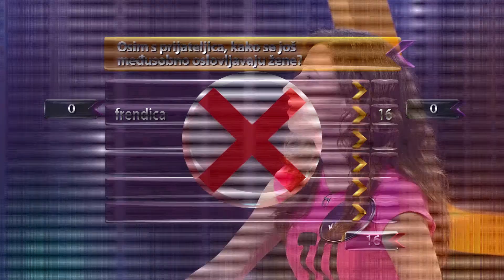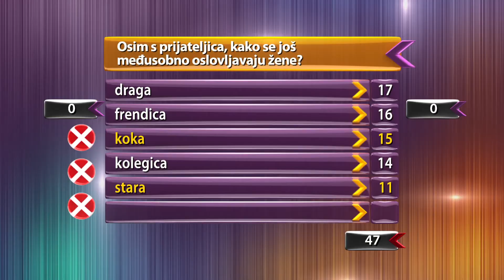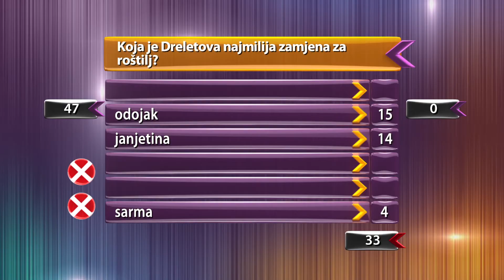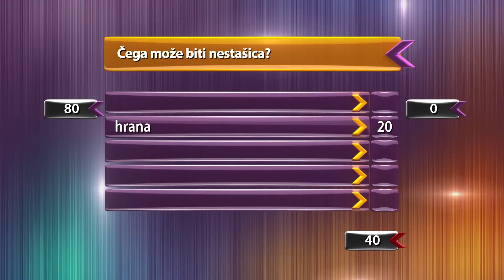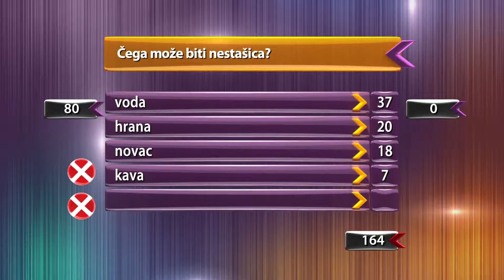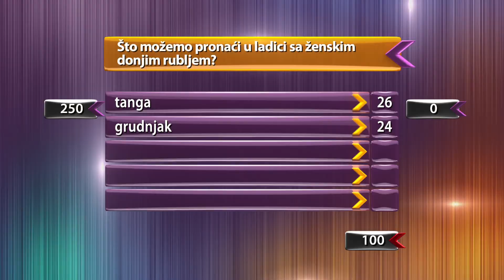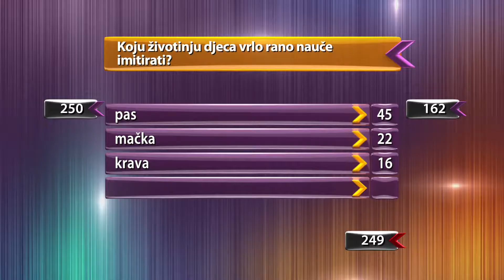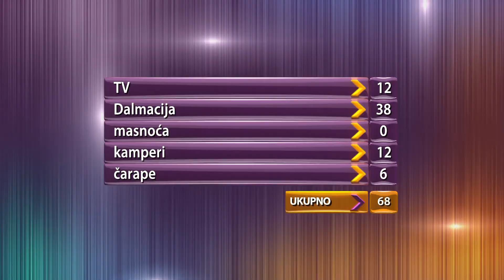Pet na pet S03EP064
Snajke vs Tutumatori